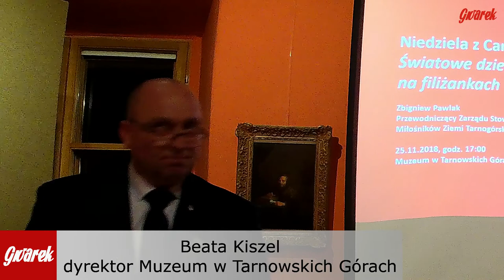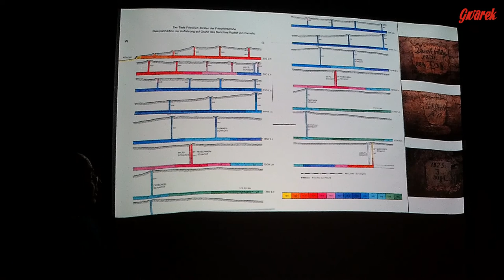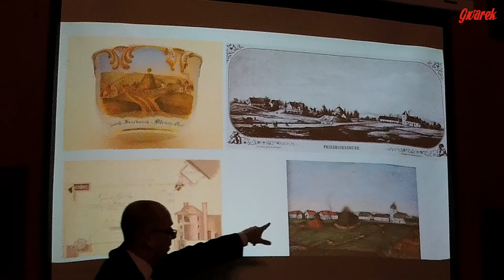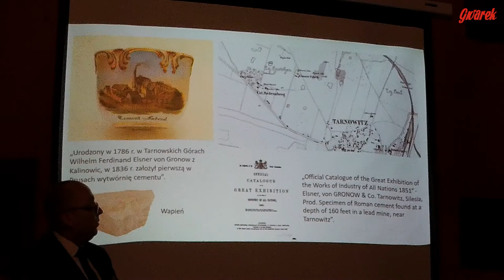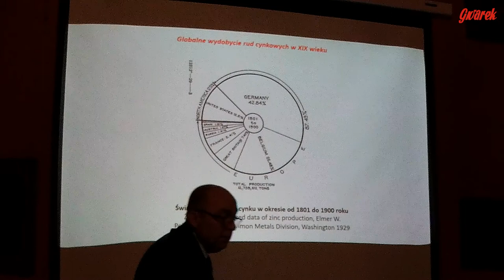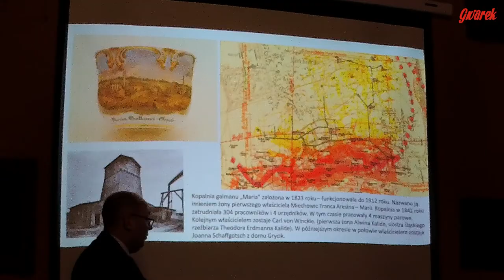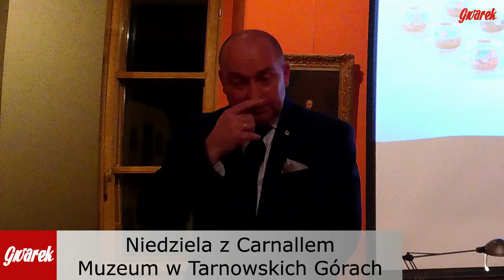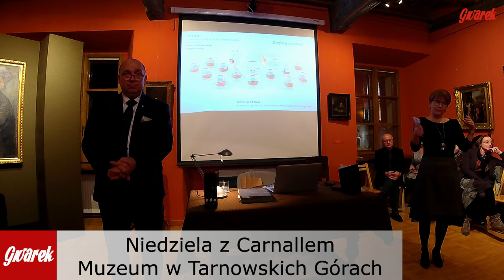Zbigniew Pawlak - serwis Carnalla - Tarnowskie Góry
Co Tarnowskie Góry zawdzięczają Rudolfowi von Carnall? O tym mówił Zbigniew Pawlak, przewodniczący SMZT podczas Niedzieli z Carnallem, która odbyła się 25 listopada w Muzeum w Tarnowskich Górach.
Carnall ma swoje zasługi dla górnictwa i szkolnictwa górniczego, a  Pawlak, autor wniosku o wpis "Kopalni ołowiu, srebra i cynku wraz z systemem gospodarowania wodami podziemnymi w Tarnowskich Górach" na listę UNESCO, zna się na tym, jak mało kto. Które z dóbr uwiecznionych na serwisie Carnalla znajdują się na liście UNESCO?